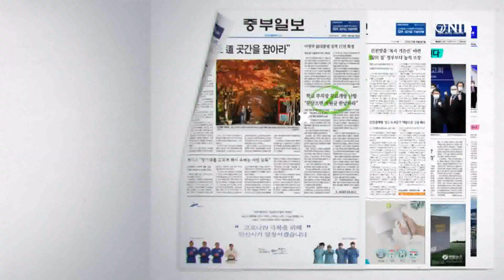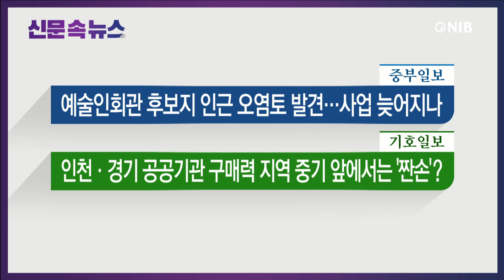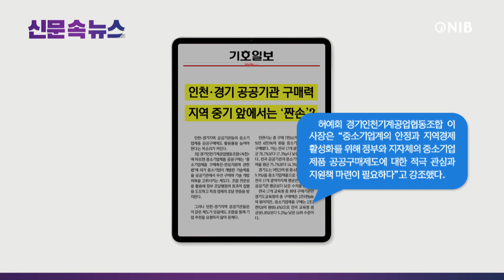[NIB 뉴스] 신문 속 뉴스 - 경인일보, 기호일보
먼저 인천일보는 인천발KTX 개통을 위한 필수 작업들이 느리지만, 조금씩 속도를 내고 있다고 전했습니다.

경인일보는 김진용 인천경제자유구역청장의 총선 출마가 유력한 가운데 그가 출마할 경우 차기 경제청장 자리가 장기간 공석으로 남게 될 전망이라고 보도했습니다. 이 소식 잠시 후에 자세히 알아봅니다.

중부일보는 인천예술인회관 건립사업 최종 후비졸 선정된 곳이 오염토가 발견된 부지와 바로 인접해 있는 것으로 나타났다고 보도했습니다.

기호일보는 인천·경기지역 공공기관들의 중소기업제품 공공구매제도 활용률을 높여야 한다는 목소리가 커진다고 보도했습니다. 이 소식도 잠시 후에 자세히 알아봅니다.

1. 3일 경인일보 취재를 종합하면 김진용 청장이 내년 총선에 출마하면 차기 청장 인선 절차는 기약 없이 중단될 수 있으며, 인천경제청장은 지방관리관 직급으로 송도·청라·영종국제도시 투자유치, 개발계획 수립 등의 업무를 이끄는 중요한 자리라고 보도했습니다.

2. 김 청장은 송도 8공구 R2·B1·B2블록 'K팝시티 사업' 특혜 논란을 보도한 한 언론사로부터 명예훼손 건으로 피소돼 경찰 수사를 받고 있고, 해당 언론사는 인천경제청이 보도자료를 통해 자사를 고의적·악의적으로 비방했다며 김 청장을 고소했다고 전했습니다.

3. 이에 인천경제청은 형사 고소 및 민사 손해배상 청구 소송을 제기했거나 준비 중인 사안을 설명한 것으로, 명예훼손에 해당하지 않는다는 입장이며, 사실 여부를 떠나 수사기관으로부터 비위 관련 조사·수사 대상인 공무원은 대통령 훈령 '공무원 비위사건 처리 규정'에 따라 의원면직이 제한된다고 보도했습니다.

1. 중소기업제품 공공구매는 ‘중소기업제품 구매촉진·판로지원에 관한 법’에 의거 중소기업이 개발한 기술제품을 공공기관에서 우선 구매해 기술 개발 의욕을 고취시키는 제도라고 보도했습니다.

2. 그러나 인천·경기지역 공공기관들은 이 같은 제도가 있음에도 조합을 통해 기업 추천을 요청하지 않아 문제이며, 경기도는 9천23억 원 중 6천306억 원을 중소기업제품으로 구매해 역시 전국 17개 광역지자체 평균은 물론 전체 공공기관 평균보다 낮은 수치를 보였다고 전했습니다.

3. 허예회 경기인천기계공업협동조합 이사장은 "중소기업계의 안정과 지역경제 활성화를 위해 정부와 지자체의 중소기업제품 공공구매제도에 대한 적극 관심과 지원책 마련이 필요하다"고 강조했다고 보도했습니다.